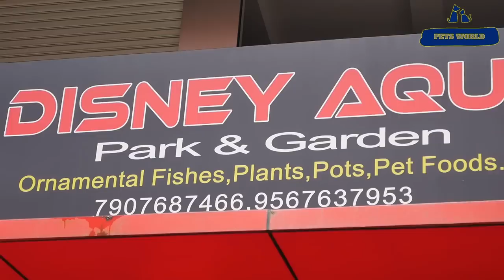ഒരു അഡാര്‍ അക്വേറിയം ഷോപ്പ് | Newly Opened Aquarium Shop in Kerala | Disney Aqua Park, Kulanada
"ഡിസ്‌നി അക്വ പാർക്ക്, കുളനട ,പത്തനംതിട്ട.
Disney Aqua Park, Kulanada ,Pathanamthitta
FLOWER HORN ഫുഡ് വാങ്ങാന്‍-
ഫോര്‍ ഗ്രോത്
Pet's market  fish aquarium, fish, shark,

Watching PEGEONS  Videos

OUR CAMERA-PANASONIC LUMIX G85 4K CAMERA
Our Lapel  Mic-BOYA M1
Our budget Lapel mic- maona
Our Vlogging MIC- Boya By MM1
My Light- ULANZI VL49 2000mAh LED Video Light
Track 1- Circle Dance - SefChol
Track 2- I_Hear_Voices by Underbelly